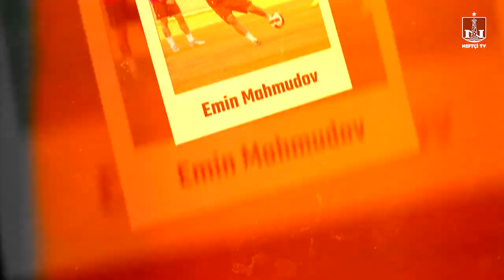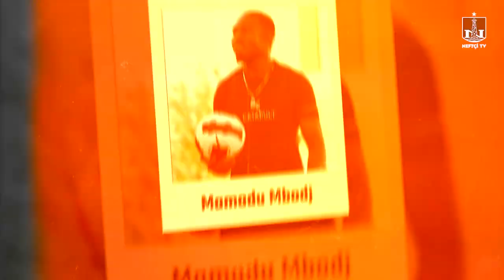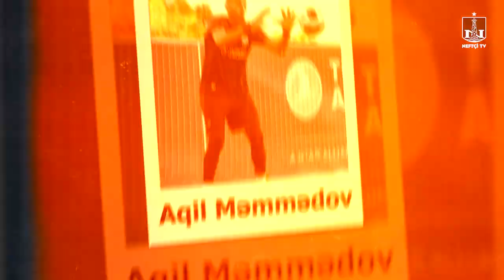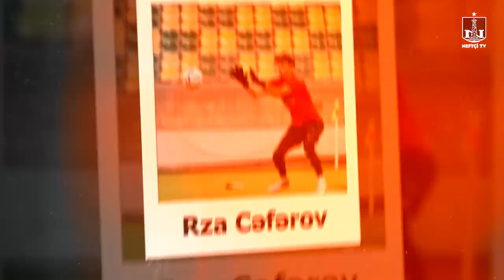Bizim “ən”lər: Rəhman və Ömər